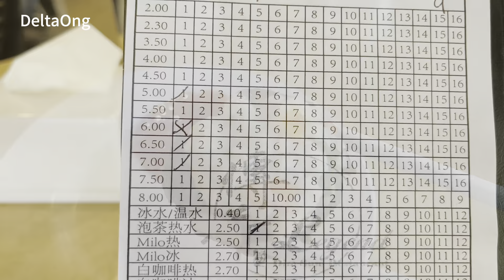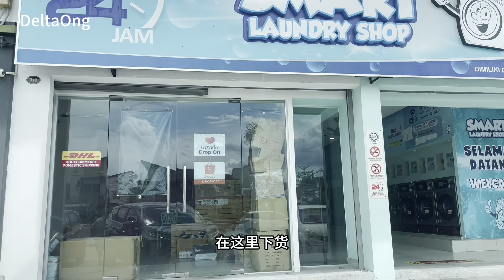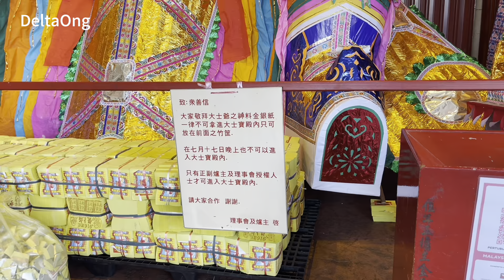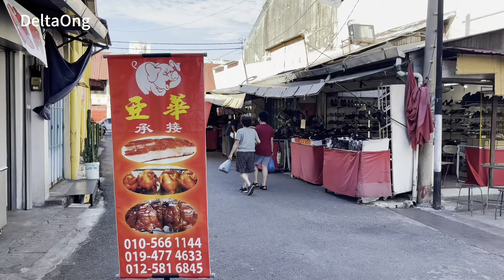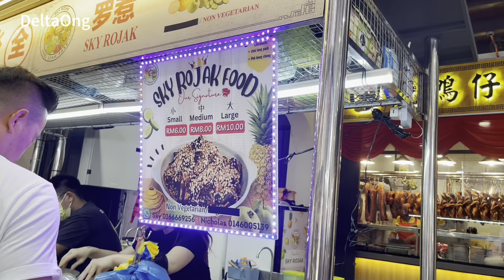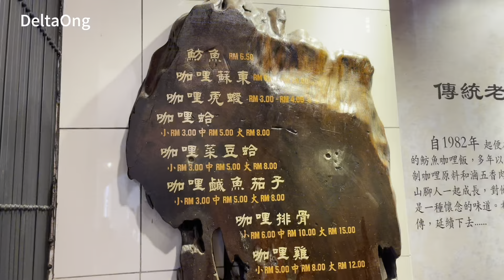今天带你们去看看大山脚大士爷金身威武，Pek Kong Cheng 伯公埕 很多很多你们想吃的东西，可以过去拜拜大士爷顺便在哪里吃美食。